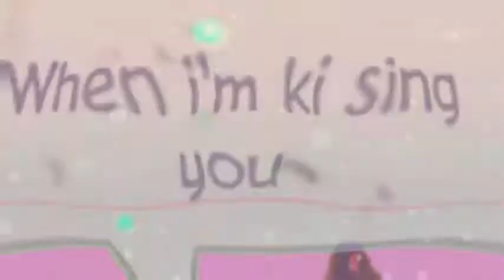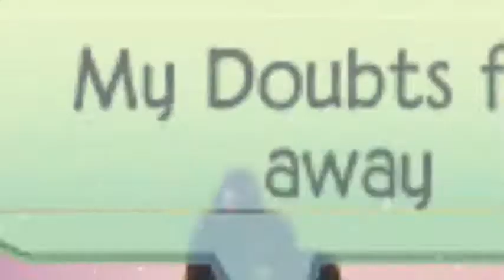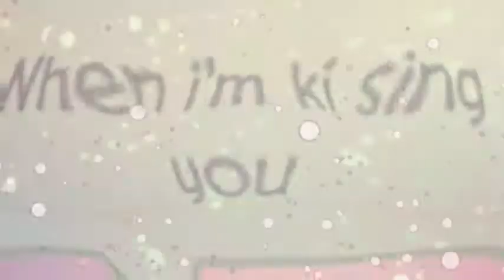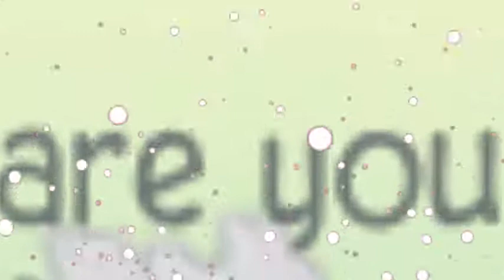Animal Jam Music Video | ♡ KISSING U ♡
I know it's not good editing, but I couldn't edit this well, without Camtasia not responding, so I put this together ASAP.

*6yr old Song*
BACKGROUNDS:
ALL Came from Google Gifs

I hope you all enjoyed this, I knew this song  YEARS ago, and randomly thought of it while I was in the shower, so like..  WHY NOT? :)